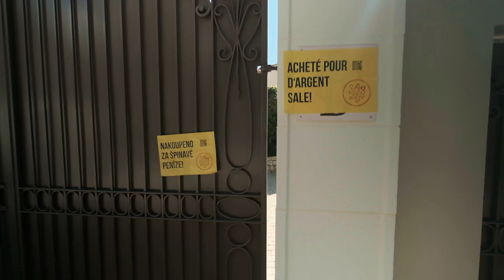Bon jour, zdravíme z premiérovy vily ve Francii!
Bon jour, zdravíme z premiérovy vily ve Francii! Bohužel nebyl doma, ale nechali jsme mu dárek. Papuče a tepláky na odpočinek se mu již brzy budou hodit.